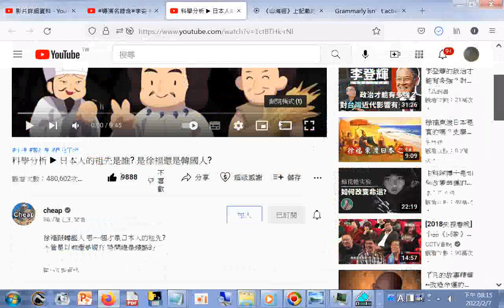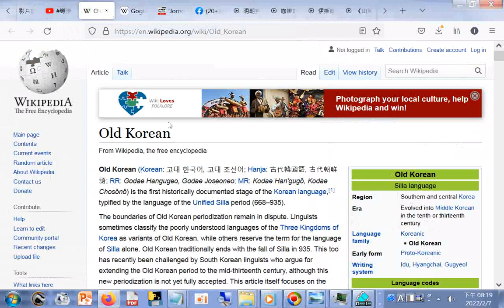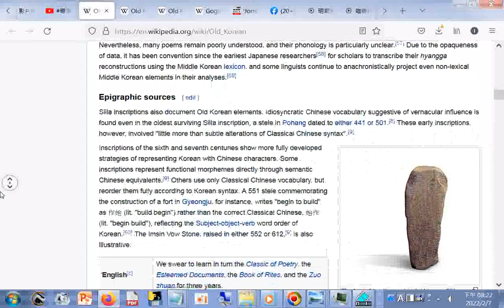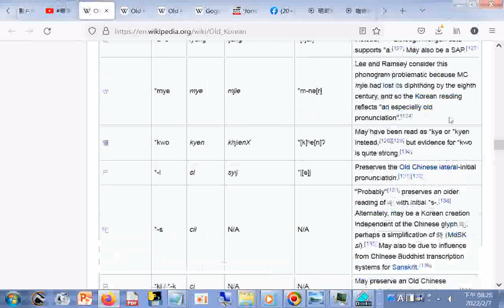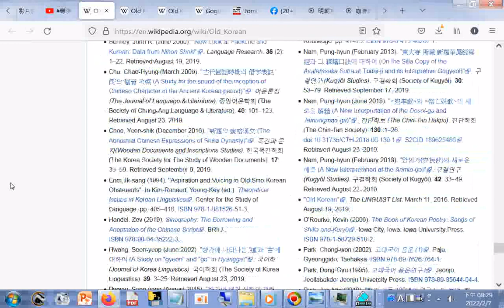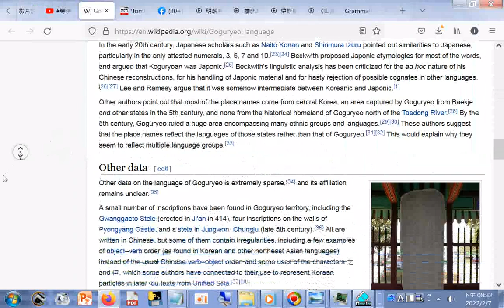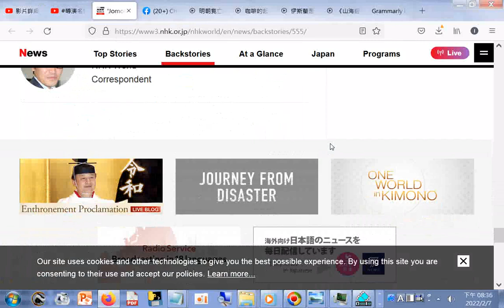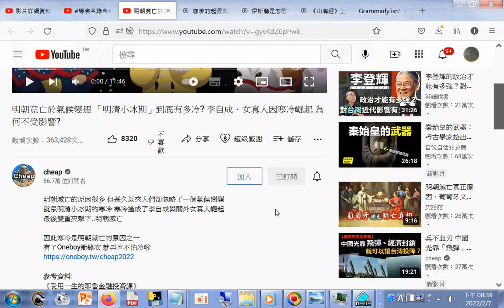日本人種研究+韓文及人種研究+明朝竟亡於氣候變遷 「明清小冰期」到底有多冷 李自成、女真人因寒冷崛起 為何不受影響+導演名錄含